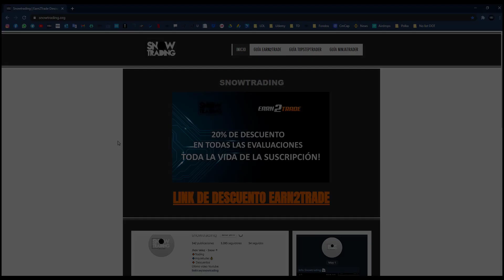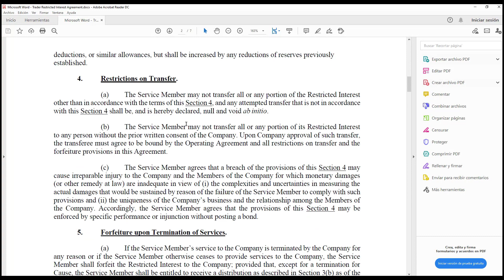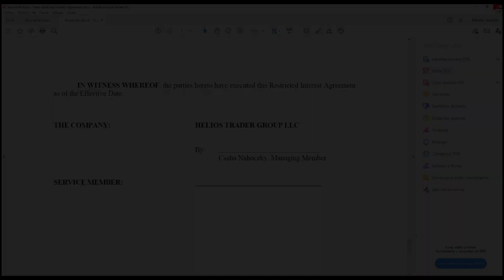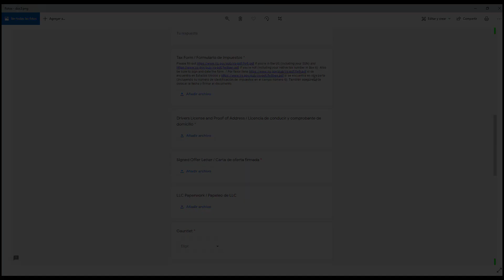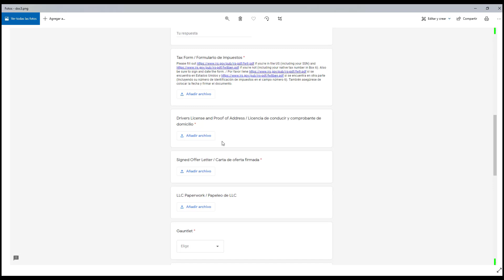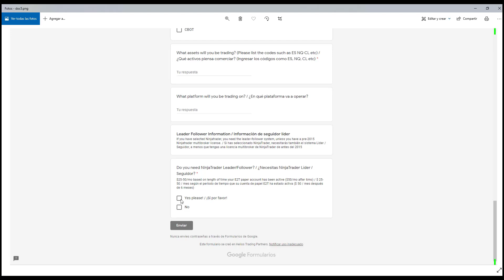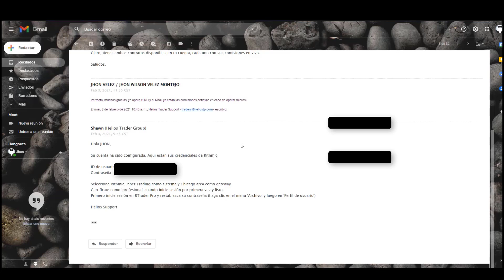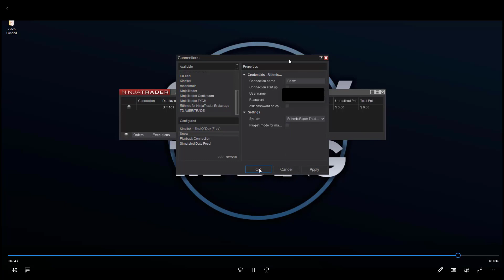Earn2trade | Cómo firmar tu acuerdo una vez pases la evaluación ACTUALIZADO 2021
IMPORTANTE: Algunos de los enlaces que aparecen en este vídeo son de empresas con las que Snowtrading ganará una comisión de afiliación o una bonificación por registro o compra de algún producto. El contenido de este vídeo está actualizado a la fecha de publicación del mismo, sin embargo, es posible que algunas de las ofertas mencionadas ya no estén disponibles dependiendo de cuándo usted lo vea.